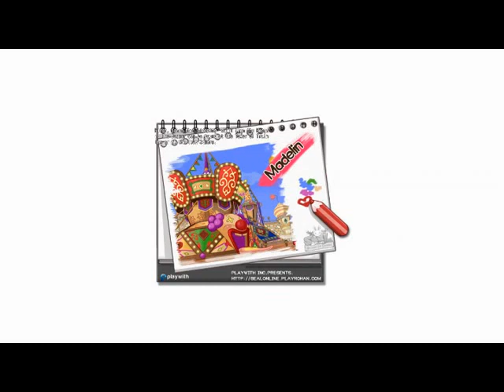Seal Online BOD - Basic Farming Ruby & Refine it (ep:3b)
- Sepatu Hephaestus ditempa Gagal ampe 4x ke +7
 ( gw hitung untung rugi sesuai nilai barang di market bln Sept18 )

- Kepaksa Hunting dulu Ruby, bukan ga bisa beli Loh..
 ( sambil kasih info cara Hunting dapetin permata ga Pake Lama )

- Nempa lewat Kakek Olsen (siapin WRS n BRS)

- Proses Peleburan Barang +7 ( Success Hasilin Gold Rune Stone )

Sharing Shari TrOoz mas bro.

bantu Comment and share ya,,, thanks